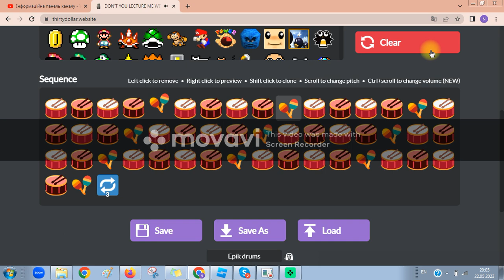Don't you lecture me with your thirty dollar epik drums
DONTCHA LECTURE ME WITH YOUR THIRTY DOLLAR EPIK DRUMS

Btw this is my first video, I finally updated it kinda, bye